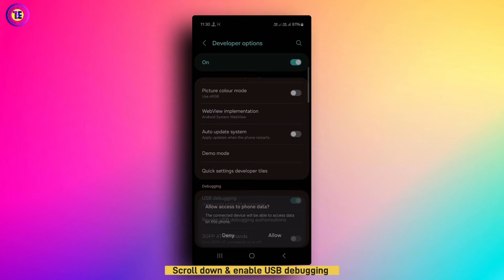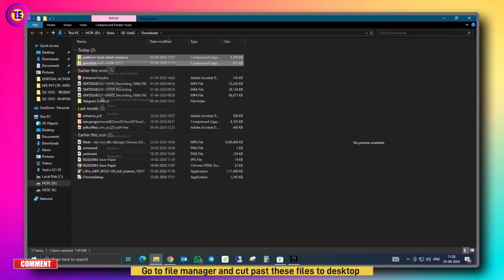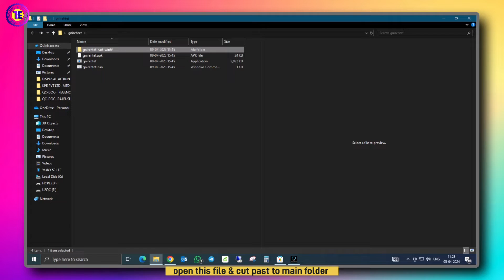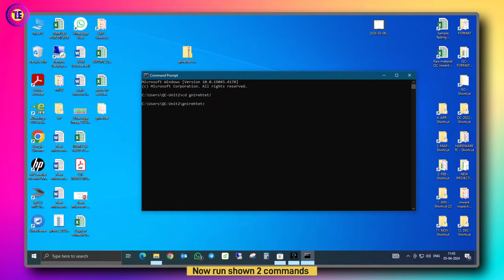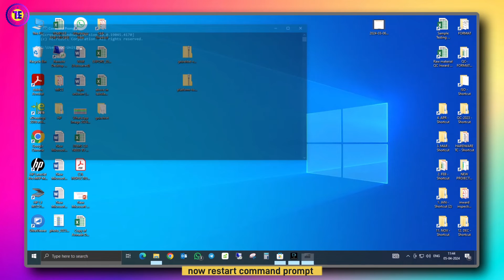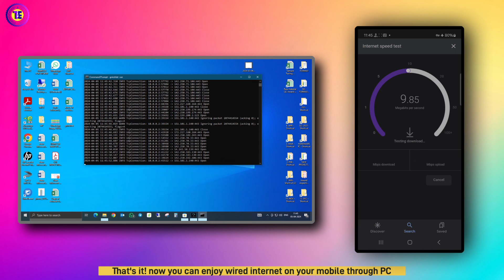Share PC Internet with Android - Reverse Tethering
Is the WiFi signal weak? No WiFi but you have ethernet? No problem! Share your computer's internet connection with your Android phone over USB (no root required) on any OS.
This step-by-step tutorial will guide you through the process, ensuring seamless connectivity wherever you go. Say goodbye to slow mobile data and hello to lightning-fast PC internet!

🚀 Welcome to TechitEZ - Your Ultimate Hub for Android TV Magic! 📺🌟

🎵 Elevate Your Experience with Our Awesome Background Music:
Music from:

🔥 Ready to Embark on a Journey of Tech Discoveries? Brace Yourself For:

🔍 Unveiling Android TV Tricks
🎮 Unleashing Smart Entertainment
🔧 Unlocking Your Inner Tech Wizard

💡 Got Questions About Android TV? We've Got Answers to FAQs Such As:

🤖 How to Optimize Your Android TV Performance?
📺 What Are the Best Apps for Ultimate Entertainment?
🔌 How to Connect & Configure Your Devices Seamlessly?
🛠️ Tips for Troubleshooting Common Android TV Issues?

📌 Join the Conversation

USB tethering, PC internet, mobile connectivity, technology tutorial, reverse tethering, internet sharing, USB cable, mobile data, PC connection

Questions Asked:
1. What is USB tethering, and how does it typically work?
2. Why would someone want to reverse USB tethering?
3. What are the benefits of accessing PC internet on your phone via USB tethering?
4. Can any smartphone support reverse USB tethering, or are there specific requirements?
5. What steps are involved in setting up reverse USB tethering?
6. Are there any potential drawbacks or limitations to using reverse USB tethering?
7. How does reverse USB tethering compare to other methods of accessing PC internet on a mobile device?
8. Are there any security considerations to keep in mind when using reverse USB tethering?
9. Can reverse USB tethering be used for other purposes besides internet access?
10. What troubleshooting steps can be taken if reverse USB tethering is not working properly?